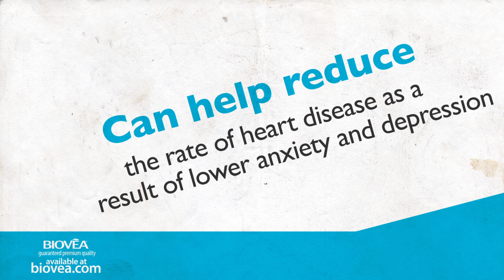Nature's Solution for Anxiety and Depression: 5-HTP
*5-HTP raises the level of serotonin in the brain, a chemical that regulates mood, behavior and appetite

*Suppresses appetite

*Enhances sleep

*Relieves anxiety

*Symptoms of low 5-HTP include depression, carbohydrate craving and chronic daily headaches

*5-HTP can help reduce the rate of heart disease as a result of lower anxiety and depression